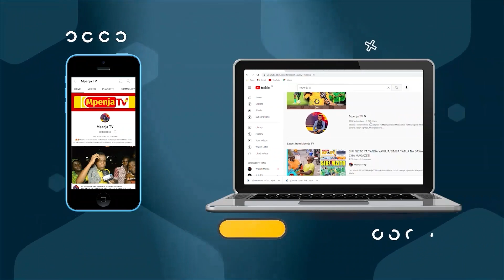SIMBA/YANGA VIJANA WAPEWE NAFASI/TIKETI 3000 MASHABIKI STARS/"MIMI NI SIMBA/NILIMUALIKA ALLY KAMWE"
Leo March 23 Imefanyika Hafla ya upangaji wa Makundi ya michuano ya SILENT OCEAN RAMADHAN CUP 2023 Michuano ambayo inatarajiwa kuanza kutimua vumbi March 25/2023.

Mchezo wa ufunguzi Utachezwa Machi 25,2023 kwenye Uwanja wa JMK Park-Kidongo chekundu jijini Dar es Salaam Kati ya SILENT OCEAN FC vs DISCOUNT CENTRE FC..

Baada ya Droo kumalizika Mkurugenzi Mtendaji kutoka kampuni ya SILENT OCEAN 'SIMBA WA BAHARI' Mohamed Soloka ameahidi kununua tiketi 1,500 kwa kuzigawa mara tatu Tiketi 500 kwa ajili ya Hasheem Ibwe kutoka Azam Fc, Ahmed Ally Kutoka Simba Sc na Ally Kamwe Kutoka Yanga kuelekea mchezo wa marudiano wa kufuzu AFCON 2023 dhidi ya Uganda  Machi 28,2023 uwanja wa Benjamini Mkapa Jijini Dar es salaam.

KUNDI A.
1.Discount Centre FC
2.GSM FC
3.USANGU FC
4.K4S SECURITY FC
5.SILENT OCEAN FC

KUNDI C.
1.MAGOMENI ALL STARS
2.MKWABI SUPERMARKET
3.MASTER RIM FC
4.RITAJ FC
5.SCABA SCUBA.

KUNDI D.
1.BARBERIAN FC
2.MUHIMBILI NATIONAL HOSPITAL FC
3.NYAMBAYA CARGO FC
4.KILIMANJARO STAR CARGO FC.
5.KIGAMBONI ALL STARS